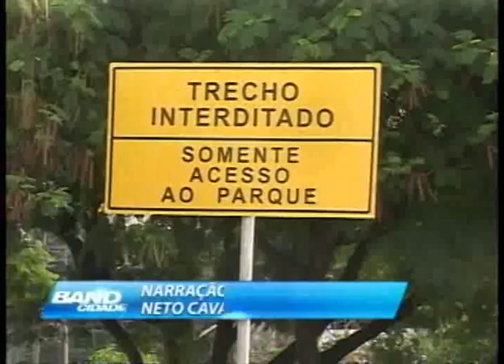Band Cidade 09.05.12 - 1º Bloco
Manaquiri sofre com cheia
Dilma fala com Omar e Amazonino sobre cheia
Ponte dos bilhares é interditada

Rosimara Silva

Repórteres
Yano Sérgio
Samira Benoliel
Rômulo D´Castro
Lane Gusmão
Juliano Couto

Flávia Horta
Manoel Rocha
Rivaldo Costa

Cinegrafistas
Alberto Júnior
Jackson Rodrigues
José Galvão
Josenilson Guerreiro
Henrique Farias

Francisco Militão

Câmera
Raul Feitoza

M.C. Monteiro

Supervisor Técnico
Edson Leite

Produção
Neto Cavalcante
Carla Silveira
Thamires Clair

Raphael Bonini